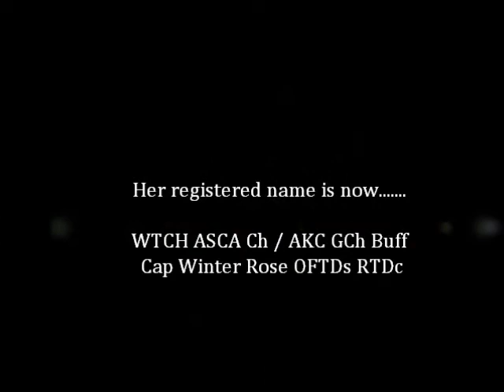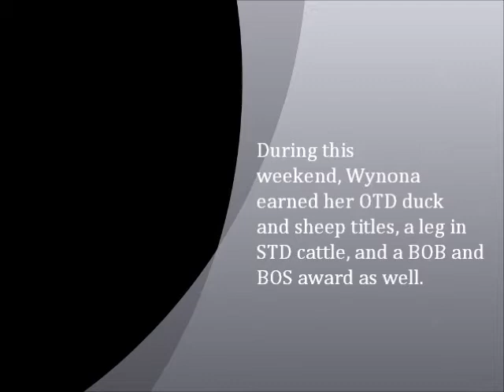Wynona OTD Ducks August 2009